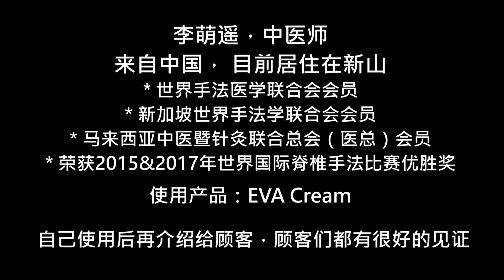我和顾客们都爱 EVA!! Part 1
一位中医师，使用EVA后，自己的健康得到了改善。
因此，介绍了给顾客，顾客们用了都有很好的回馈！
看来，大家都爱EVA!!